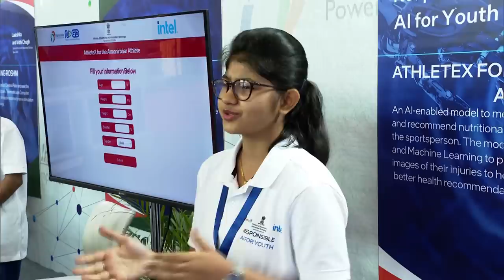PM Modi's interaction with exhibitors during Digital India week 2022 in Gandhinagar